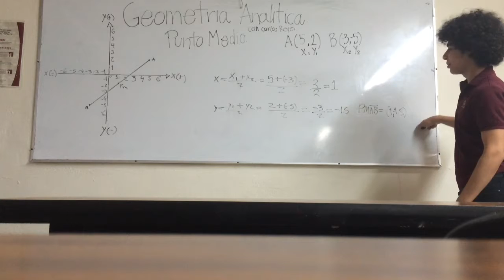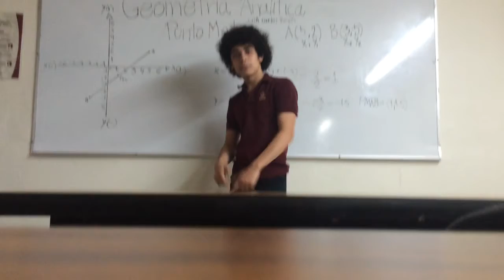Punto Medio - Carlos Reyes UANE BMB